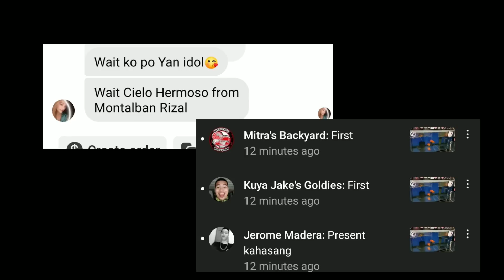Backyard Update october 2022 part 1 | after typhoon paeng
lakas talagang bagyong paeng na tumama sa bayan namin..

dito kayo bumili eheh

shopee.ph/hendrixaquatics
shopee.ph/hendrixaquatics